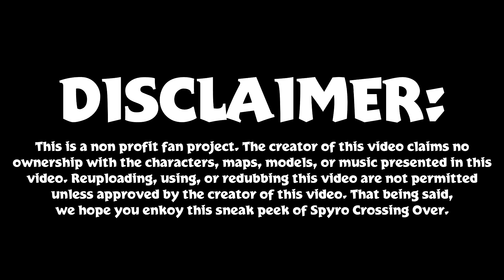Spyro Crossing Over Sneak Peek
Spyro the Dragon and his friend Sparx the Dragonfly have been sent to another dimension by a mysterious hood creature. In order to return to the dragon realms, he must travel through these dimensions with the help of unlikely allies.

Spyro the Dragon Characters © Activision/Blizzard

Created With:
Source Filmmaker

VOICES:

Spyro - Tom Kenny

Artisans - Spyro Reignited Trilogy

Lair Theme (With Choir) - The Legend of Spyro A New Beginning

Uga Buga Cutscenes - Conker Live and Reloaded

Battle in the Earth's Core - The Legend of Spyro Dawn of the Dragon